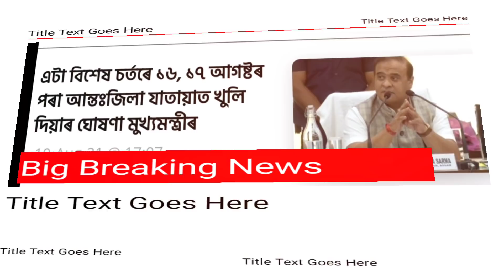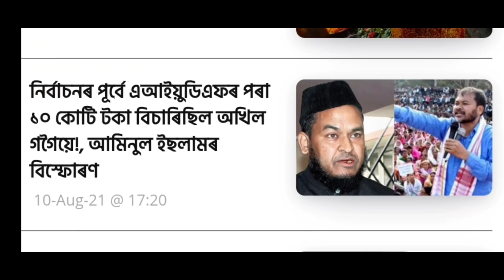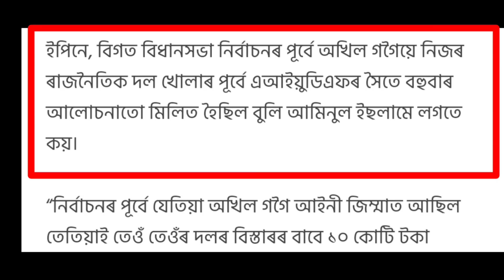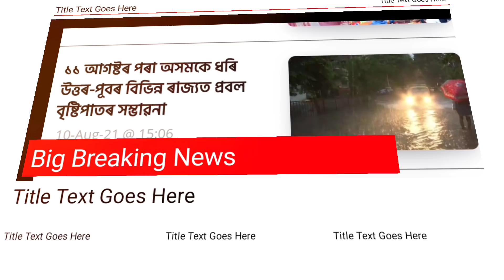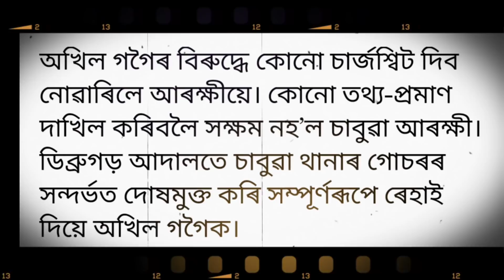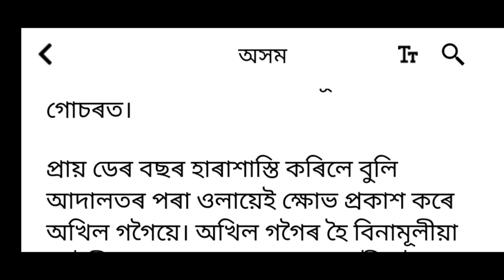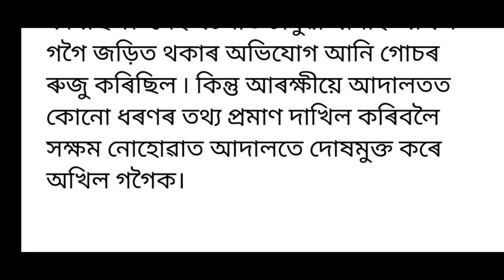Breaking News! কাইলৈৰ পৰা ৩ দিন সাৱধান, পাৰিলে ঘৰৰ পৰা নোলাব কোনেও, ডাঙৰ সংকট ৰাজ্যত, Assamese News,